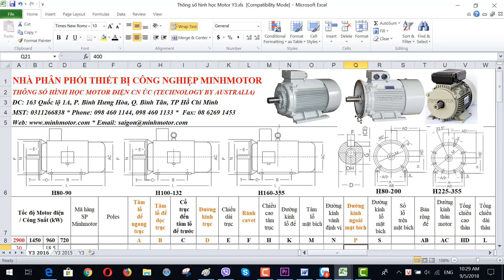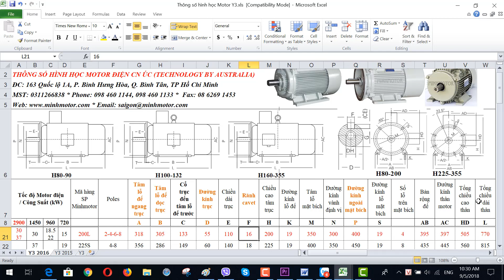Bản vẽ kỹ thuật động cơ điện 30 kw 40 HP 2900 vòng phút, MINHMOTOR 0968140191 .